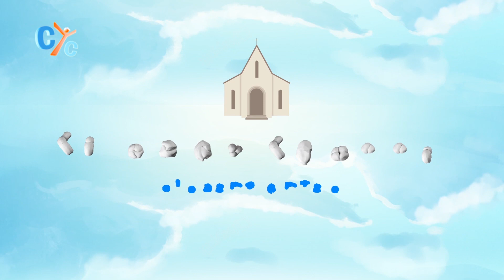Sunday School KG E27: Zacchaeus - CYC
Today we will learn the Story of Zacchaeus... do you know who is Zacchaeus?
What was his job and how did he change after meeting Jesus?
Enjoy this new episode of Sunday_School KG on CYC